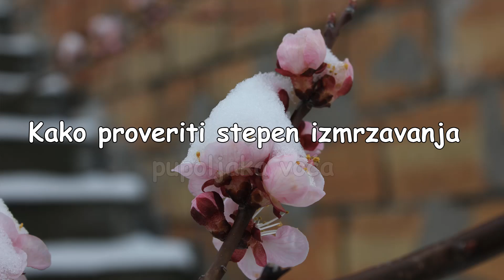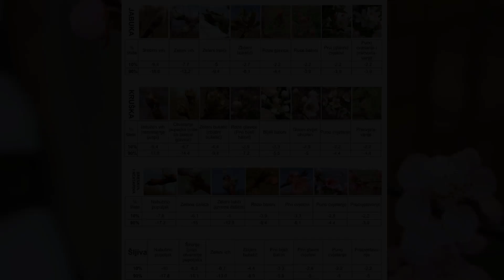Kako proveriti stepen izmrzavanja pupoljaka voća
Ukoliko se bavite uzgojem voća sigurno ste se pitali na koji način se proverava stepen izmrzavanja rodnih pupoljaka voća?, ja sam vam u ovom videu objasnio jednostavan način na koji možete sami proveriti da li je došlo do štete na vašim voćkama usled niskih temperatura.Potreban alat za analizu pupoljka je povećalo ili još bolje ako imate mikroskop i jedan oštar žilet.Izaberemo jedan cvetni pupoljak na kome žiletom napravimo presek i zatim pogledamo da li su tučak i prašnici unutar cveta smrznuti ili su normalnog izgleda, kod smrznutog pupoljka unutrašnjost je sive boje a kod normalnih izgleda pupoljak zelene boje.

Stisnite Prati (Prijavi me) dugme i prijavite se na ovaj kanal!.